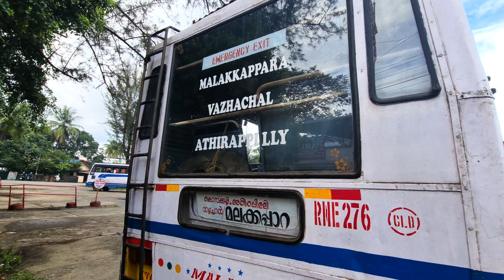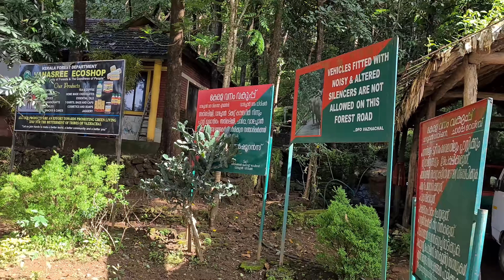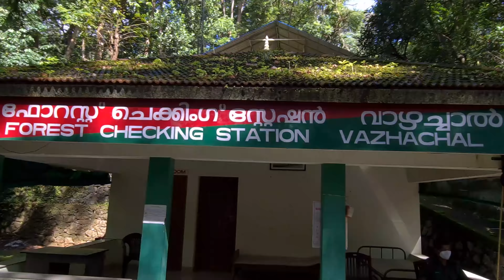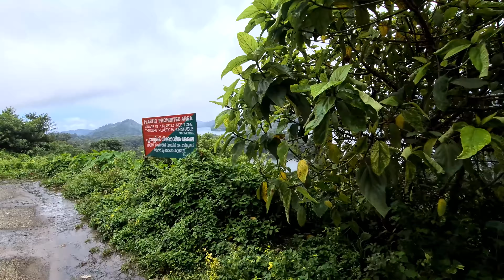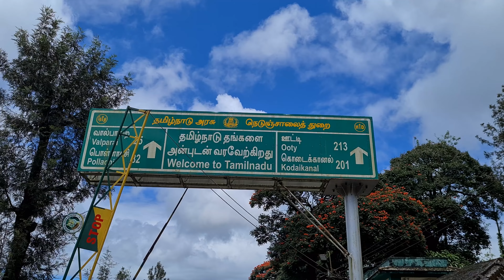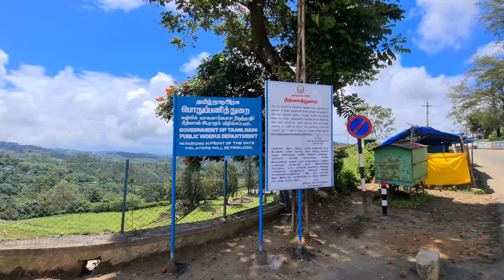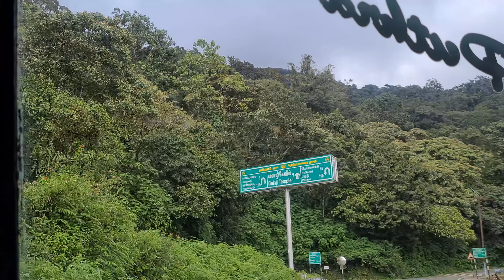Chalakudy to Pollachi Via Malakkapara and Valparai കേരളത്തിലൂടെ KSRTC യിൽ തമിഴ്നാട്ടിലൂടെ TNSTC ബസിൽ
A bus journey from Chalakudy to Pollachi via Valparai

Route
Chalakudy - Athirapally - Vazhachal - Malakkapara - Valaprai - Pollachi

Bus timings

From Chalakudy
6.30 am, 8.10 am , 12.50 pm, 3.20 pm, 5.30 pm

From Malakkapara
7.10 am, 8.00 am, 12.30 pm, 1.40pm

ചാലക്കുടി ksrtc സ്റ്റാൻഡിൽ നിന്നും 8 .00 മണിക്ക് എടുത്ത്  8.10 നു പ്രൈവറ്റ് ബസ് സ്റ്റാൻഡിൽ നിന്ന്  ആരംഭിക്കുന്ന മലക്കപ്പാറ ബസിൽ മലക്കപ്പറയിലേക്കും അവിടെ നിന്ന് ഒരു മണിക്കുള്ള  tnstc ബസിൽ വലപ്പാറ വഴി പൊള്ളാച്ചിയിലേക്കുമുള്ള ഒരു കിടു കിടിലം യാത്രയിലേക്കു വീണ്ടും സ്വാഗതം ...

ഈ യത്രെയുടെ ഫുൾ വീഡിയോ നേരത്തെ അപ്ലോഡ്ചെ ചെയ്തിട്ടുണ്ട്.

ചാലക്കുടി - മലക്കപ്പാറ റൂട്ടിൽ ksrtc 4 സർവിസുകൾ നടത്തുമ്പോൾ, പ്രൈവറ്റ് ബസ് 1 സർവീസ് നടത്തുനുള്ളു.
8.10, 12.50,3.20, 5 .3 0 എന്നിങ്ങനെയാണ് ksrtc ബസുകളുടെ സമയം പ്രൈവറ്റ് ബസ് രാവിലെ 6.30 നാണു വാൽപ്പാറ വരെയുമുണ്ട് ഈ സർവീസ്

മലക്കപ്പാറയിൽ നിന്ന് തിരിച്ചു 3 സർവിസുകൾ ksrtc നടത്തുന്നു .. സമയം 7 .10, 8.00, 12.30, പ്രൈവറ്റ് 1.40 nu.

ഉച്ചകഴിഞ്ഞു ചാലക്കുടിയിൽ നിന്നും പുറപ്പെടുന്ന രണ്ടു ബസുകൾ മലക്കപ്പാറയിൽ നൈറ്റ് സ്റ്റേ ബസുകളാണ് .

ഏകദേശം 173 km ദൂരമുണ്ട് പൊള്ളാച്ചി വരെ, മലക്കപ്പാറ വരെ  83 km

വർഷങ്ങൾക്കു മുൻപ് tnstc യുടെ ഒരു ബസ് ചാലക്കുടിതൊട്ട് പൊള്ളാച്ചി വരെ സർവീസ് നടത്തിയിരുന്നു. വലപ്പാറ ചുരത്തിൽ അപകടത്തിൽ പെട്ട ശേഷം സർവീസ്  ഇത് വരെ നടത്തിയിട്ടില്ല .

ചാലക്കുടിയിൽ നിന്ന് മലക്കപ്പാറ വഴി പൊള്ളാച്ചിക്കു ksrtc സർവീസ് നടത്തണം എന്ന് ഒരു ആഗ്രഹമുണ്ട് .